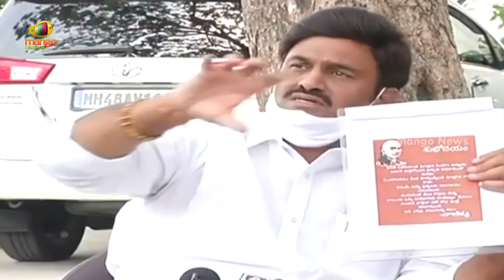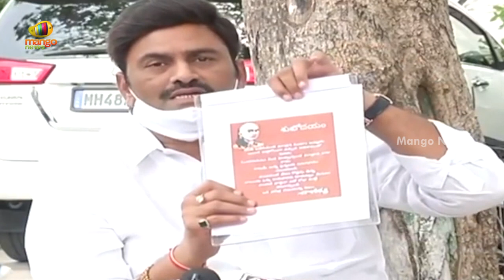YCP MP Raghu Rama Krishna Raju Expresses His Opinion About CM Post | AP Latest News | Mango News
YCP MP Raghu Rama Krishna Raju Expresses His Opinion About CM Post.